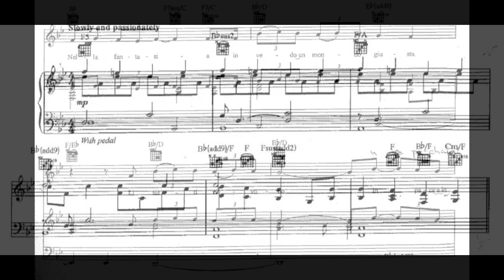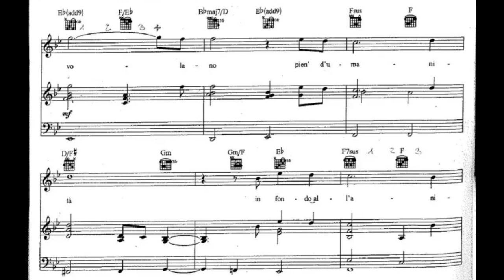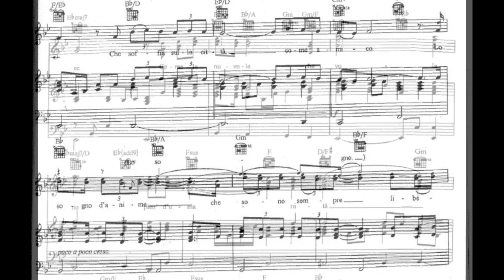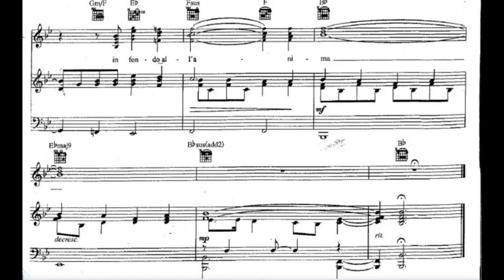Nella Fantasia - piano accompaniment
Nella fantasia io vedo un mondo giusto
Lì tutti vivono in pace e in onestà
Io sogno d'anime che sono sempre libere
Come le nuvole che volano
Pien d'umanità in fondo all'anima
Nella fantasia io vedo un mondo chiaro
Lì anche la notte meno oscura
Pien d'umanità
Nella fantasia esiste un vento caldo
Che soffia sulle città, come amico